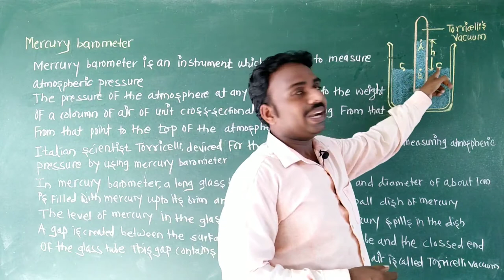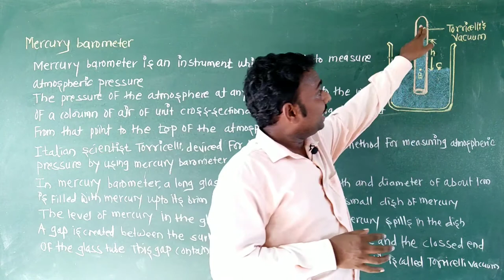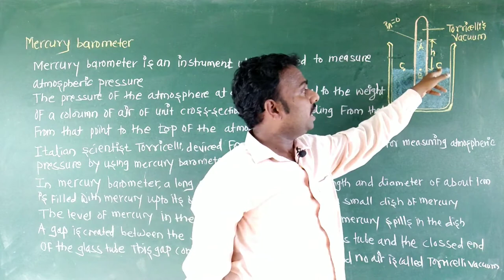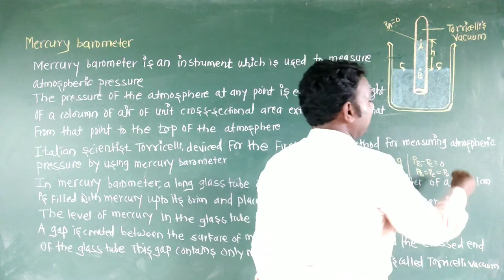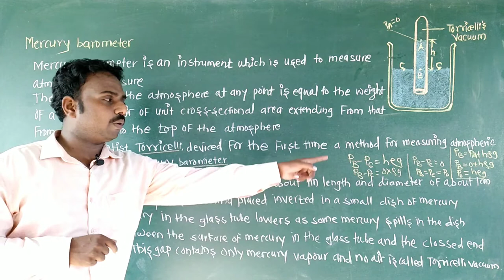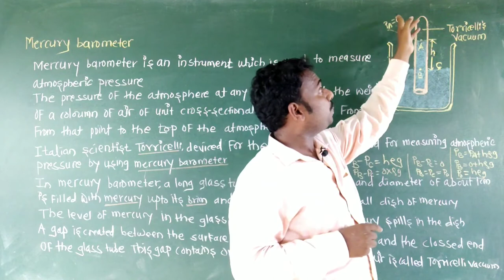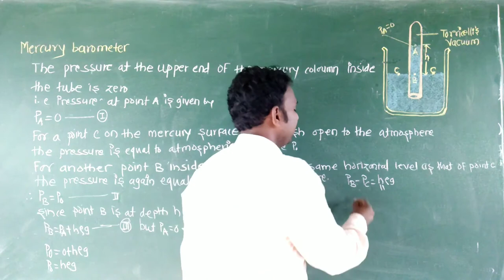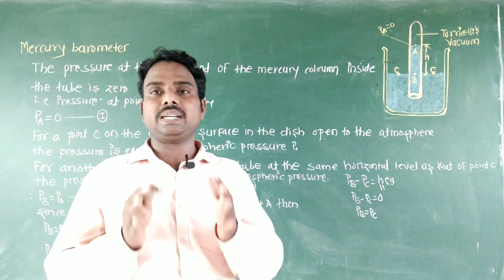Chapter-2: Mechanical Properties Of Fluid,Mercury barometer